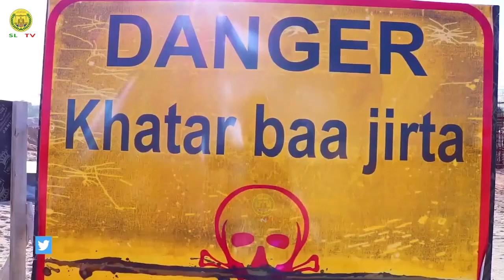Gudoomiyaha Gobolka Maroodi Jeex oo Kormeer Ku Tagay Biriishyada Aw Barkhadle & Dacarbudhuq